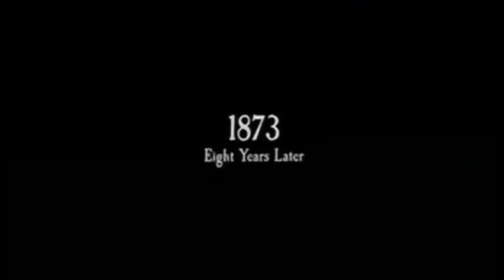"Beloved" (1998 Demme) Clip of Intro to Movie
Example of Film Narrative for Time Frame. Narrative tells what year it is, the town and address and then it progresses to 8 years later.